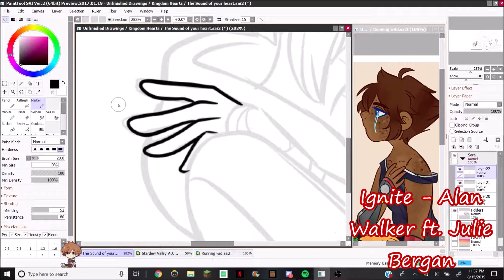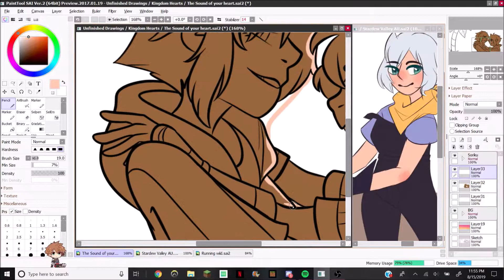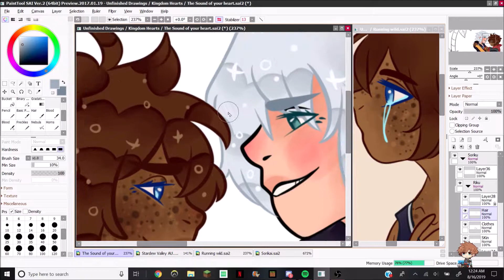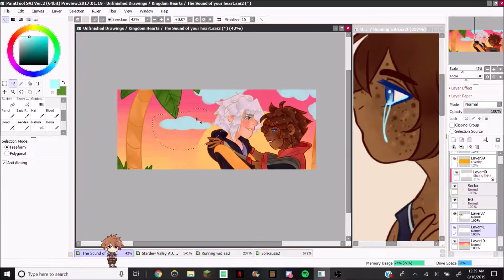Ignite [Kingdom Hearts Speed Paint]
I've been on a Kingdom Hearts kick lately. I'm still sad about the kh3 ending （ ；´Д｀）

(Also we changed the brand name from Silvestry to Raziel 💪💪💪)

THE SONG AND CHARACTERS DO NOT BELONG TO ME! THE ART DOES!

~Silver